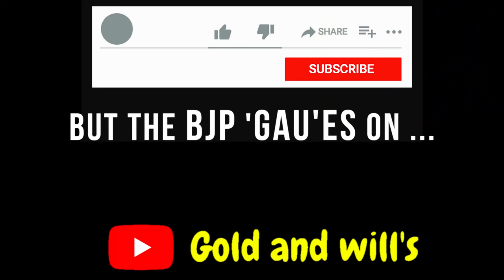GobarBhakt vs Gaumutra Gang 🤣 Andhbhakt funny and their logics Comedy video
BJP's  GobarBhakti , Gaumutra Party , Andh bhakti And illogical statements by BJP Ministers
In this video you are going to watch Extreme level of Andhbhaki , unscientific logics  supported by Godi Media ,  In a Funny and Sarcastic way
andhbhakt funny,andh bhakt and their logic,andhbhakt funny video
coronavirus,
corona news,
corona sad status,
corona update,
coronavirus india,
coronavirus news,
corona ke lakshan,
corona india,
corona astrology
covid 19,
covid news,
covid india,
covid 19 news,
covid vaccine,
covid news today,
covid antigen test,
covid antibody test,
covid airborne
GobarBhakt vs Gaumutra Gang 🤣  BJP's GOBAR politics गोबरभक्त vs गौमूत्र गैंग || Andh Bhakti ki seema